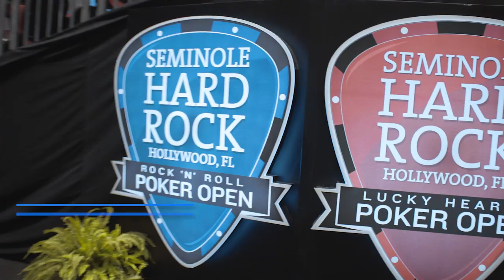Welcome to Season XVII WPTDeepStacks Hollywood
Season XVII WPTDeepStacks Hollywood is underway at the Seminole Hard Rock and Casino. Check out the event coverage on wpt.com

Give us love on Instagram